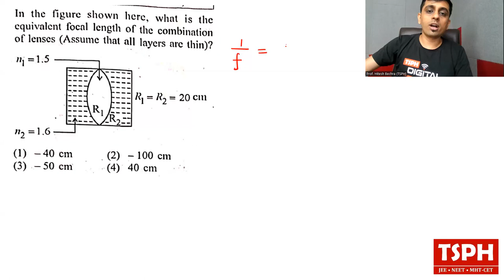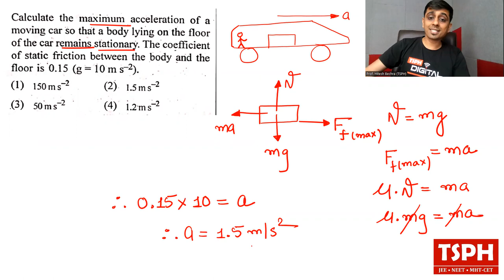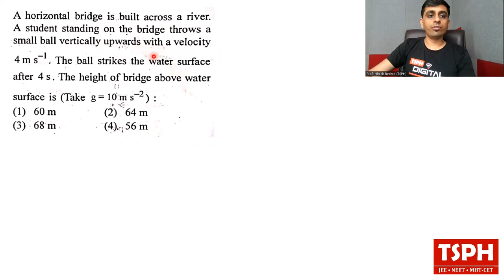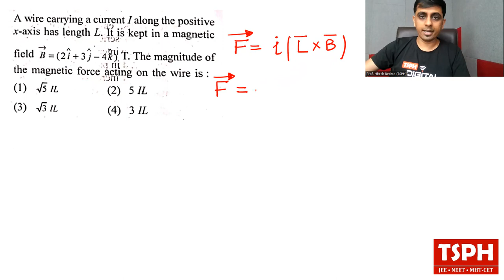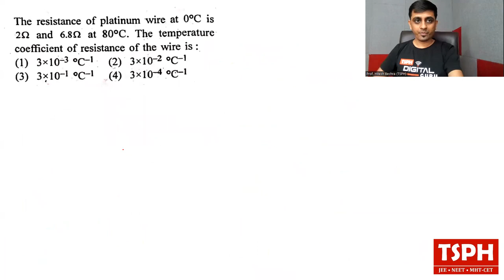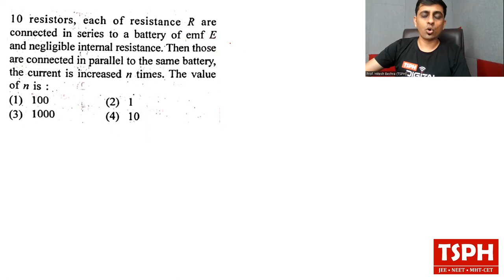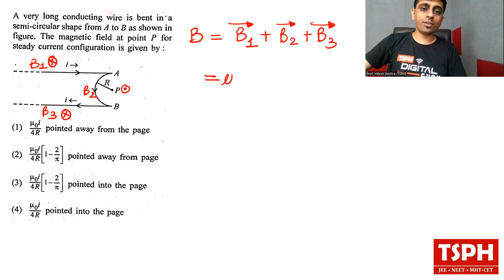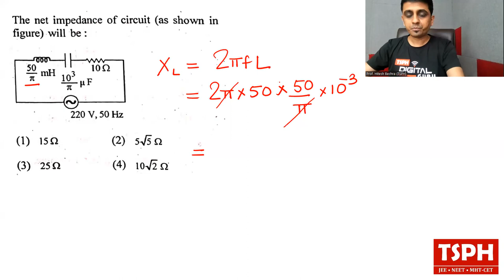NEET 2023 | Physics | Section B | Solutions and Answers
Detailed video solutions of Physics all questions of section A.
Also, check out the following for all sections of Chemistry and Biology.

Bhayandar and Mira Road (Mumbai)